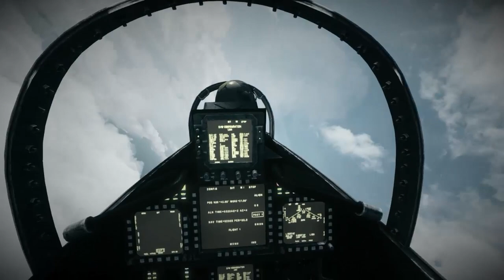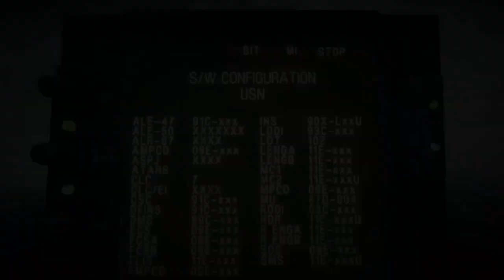15 Minute de Battlefield 3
In acest gameplay de 15 minute am jucat Battlefield 3,un joc cu grafici uimitoare in care am zburat cu un avion de lupta!